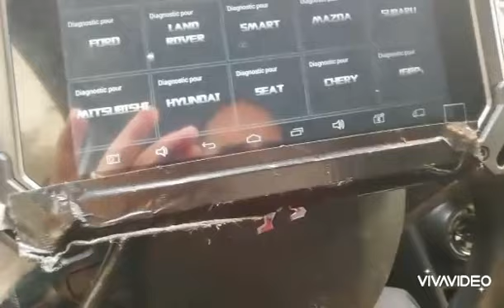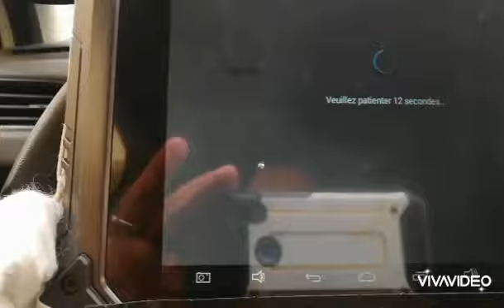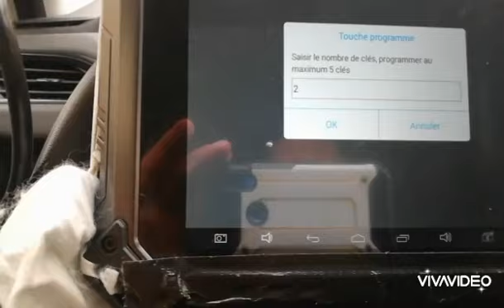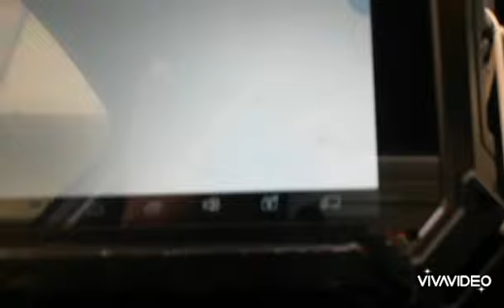reproduction centralisation clé complète Peugeot 208...